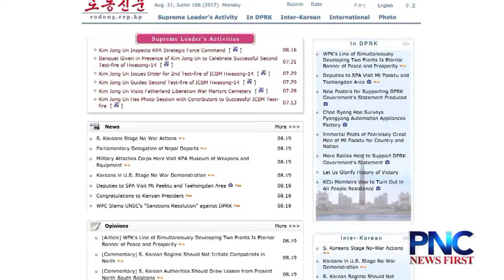North Korea issues new Guam threat ahead of Ulchi-Freedom Guardian exercises